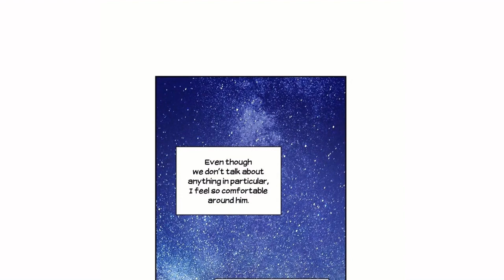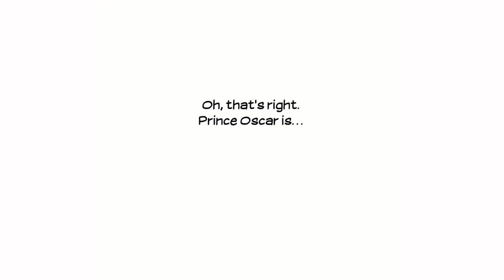Useless Princess to Useful Princess Chapter 19 - universal characters